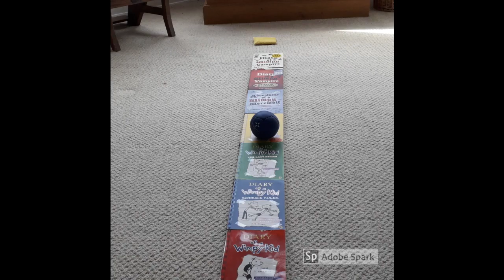Boccia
This video is about Boccia